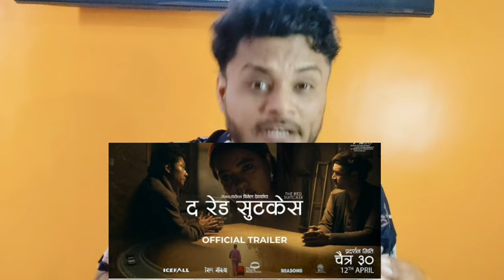THE RED SUITCASE | Nepali Movie Trailer | Reaction